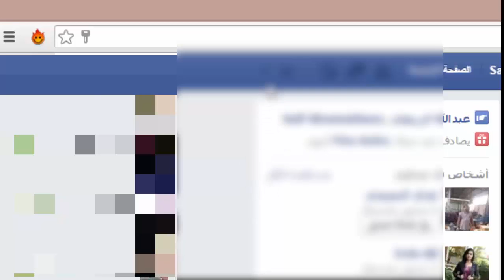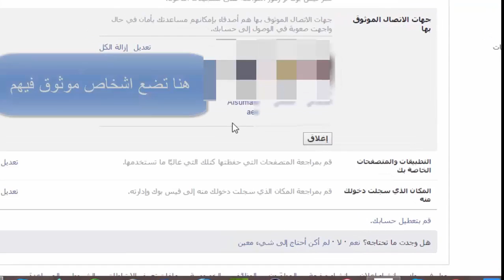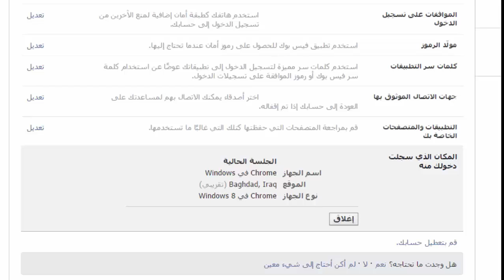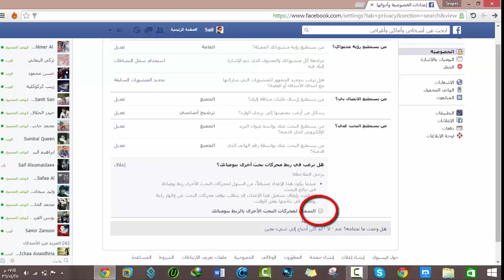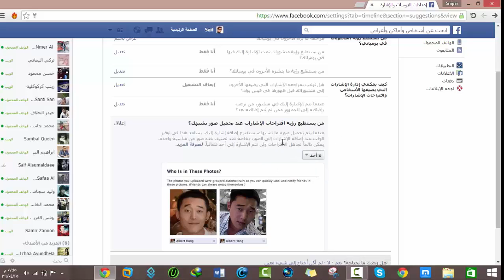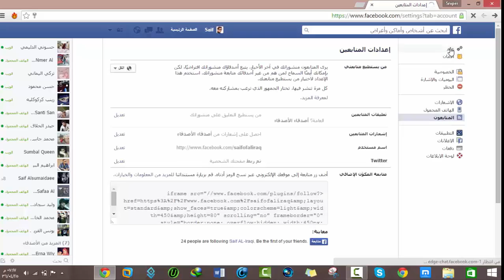الجزء الاول حماية الفيس بوك بالكامل وضبط جميع الاعدادات المهمه له